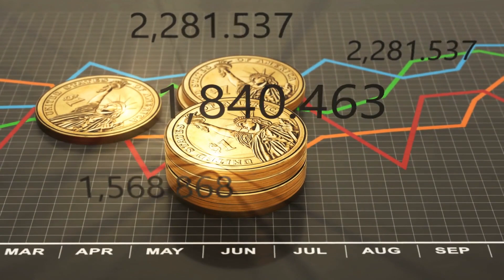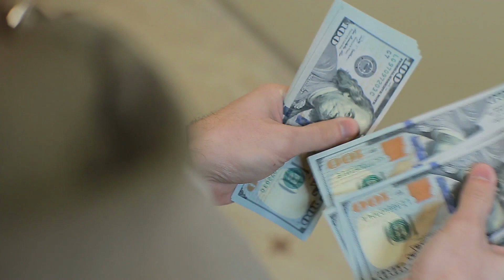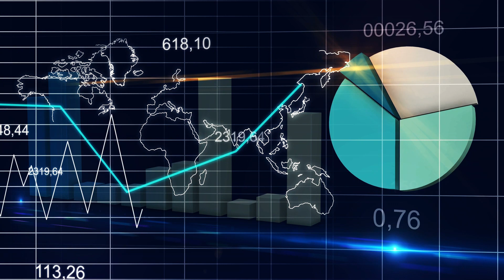होली पर करे ये खास उपाय बन जाएंगे सारे बिगड़े काम, पैसों की होगी ऐसी बारिश की आप संभाल नहीं पाएंगे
दोस्तों आज की इस वीडियो में हम आपके लिए जो जानकारी लेकर आये है वो कुछ खास है जो आपको इस होली पर करने है और यदि आप इन उपायों को करते है तो आपकी सभी परेशानियों से आपको मुक्त मिल जाएगी आपको कभी धन की कमी नहीं होगी तो आइये दोस्तों जानते है इनके बारे में